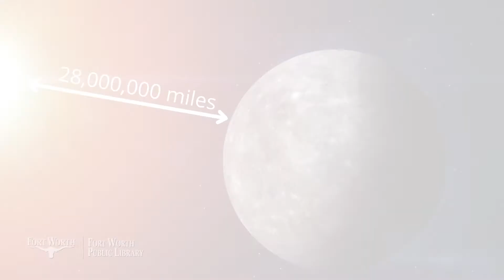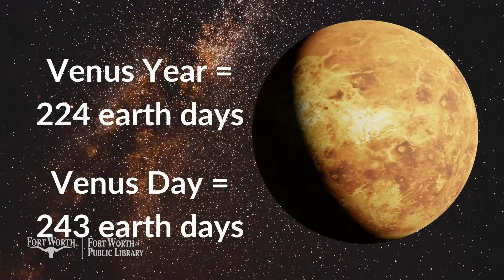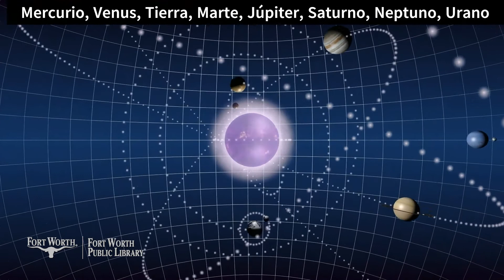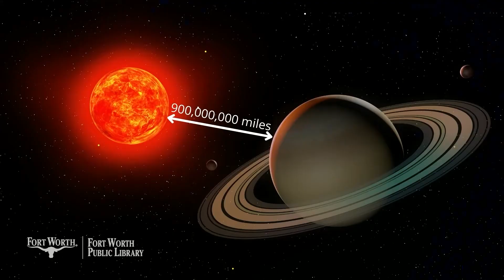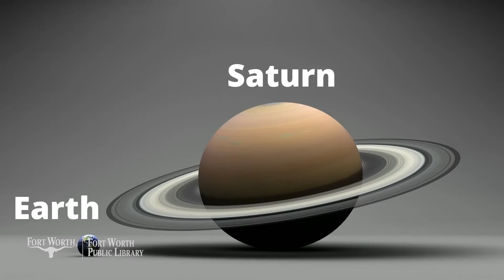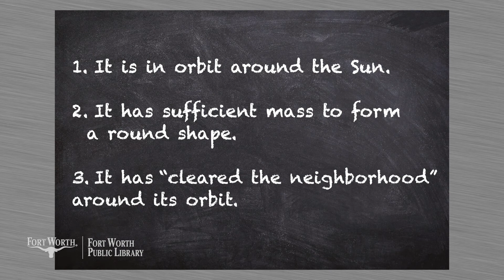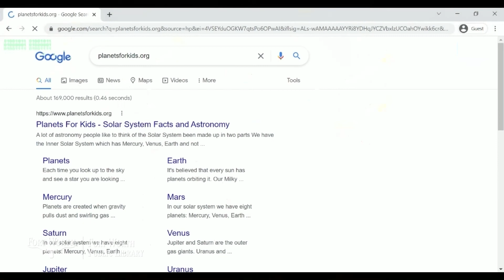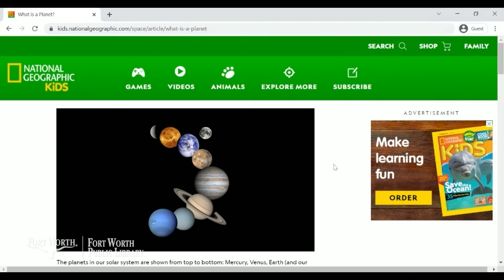The Learn Dream Do Show: Planet Pageant | Fort Worth Public Library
You may think the world is pretty big, but we're just a tiny speck in a much larger system! Today, we'll get to meet all eight planets in our solar system and see what makes each one different and unique, just like you!